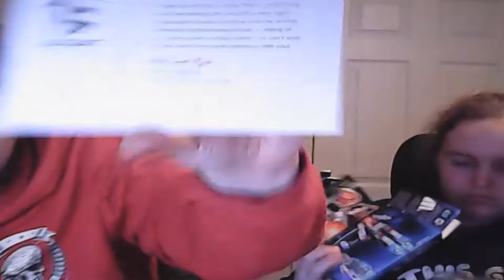Lootcrate febuary 2017 - Build!!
Another video for you guys :). another lootcrate this months theme i believe was build... and i think i may not have got all the items correct but oh well :P